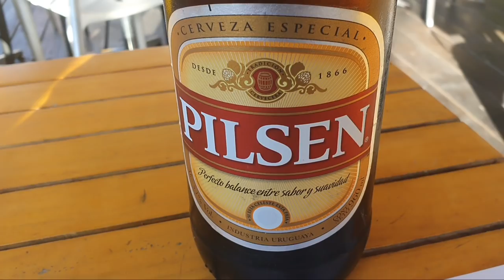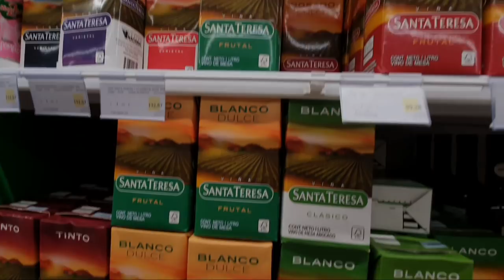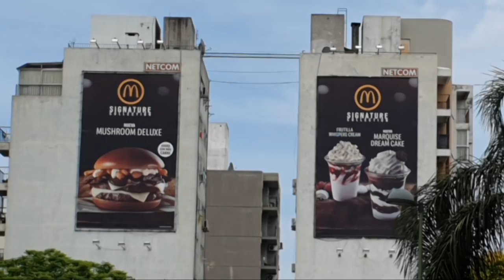CENY A ŽIVOT V URUGUAYI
Pokud byste mi chtěli pomoct v mé cestě, vypněte adblock a koukejte na jedno video celej den dokola nebo se připojte do komunity na

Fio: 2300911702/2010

Má nejoblíbenější platforma, učená pro lidi co mají rádi riziko a napětí
10 USD když koupíš nebo prodáš bytkojnt